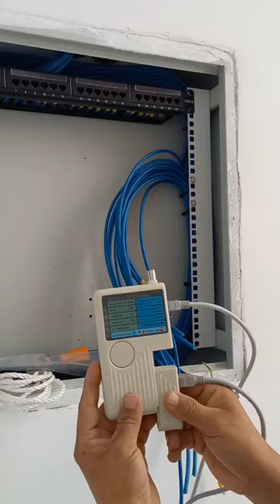how to ONU telephone cable See canction